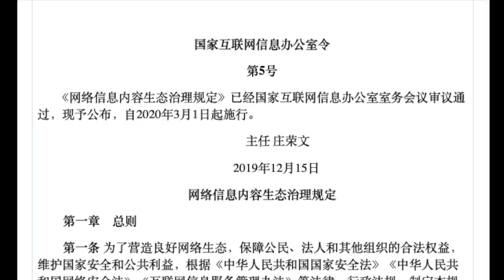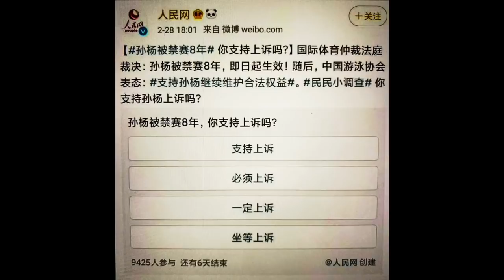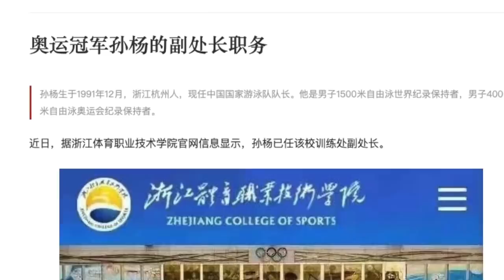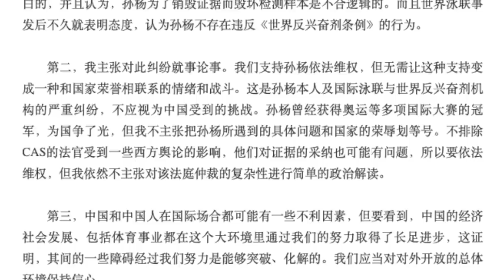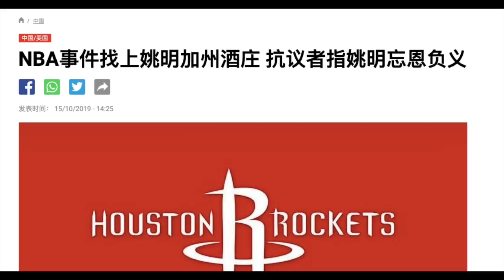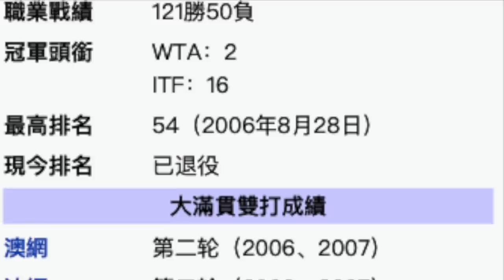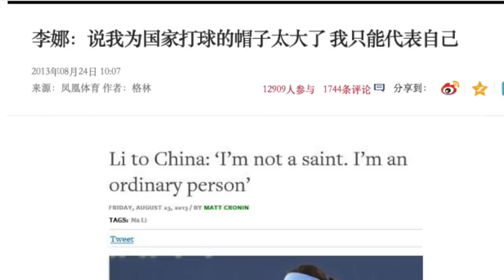孙杨竟然这么快就被祖国抛弃？跟姚明、李娜境遇做比较后的最大启示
2020年3月1日，中国网信办新规开始实施，到底会带来哪些变化？
孙杨被禁赛八年，他的人生以后会怎么发展？
环球时报总编胡锡进第一时间主张中国与孙杨切割；
到目前为止姚明生涯里的一个污点；
中国体育明星里为什么说李娜最完美？